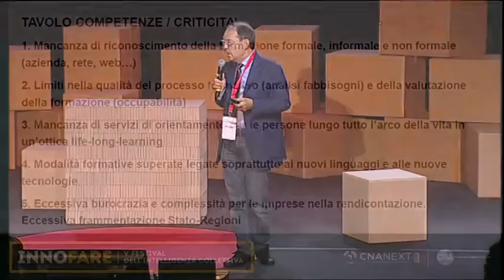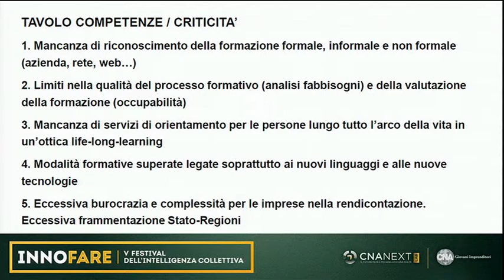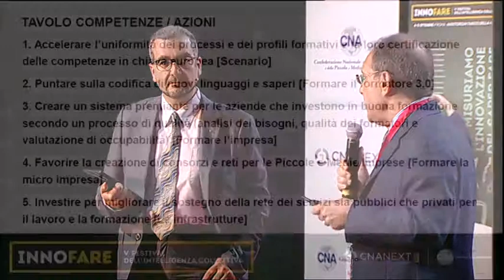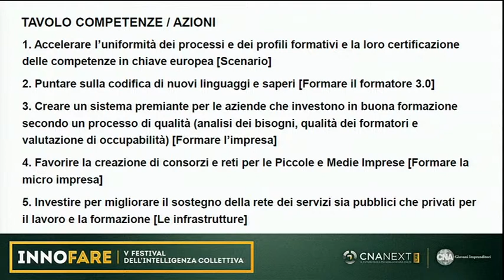Walter Passerini - CNA NEXT